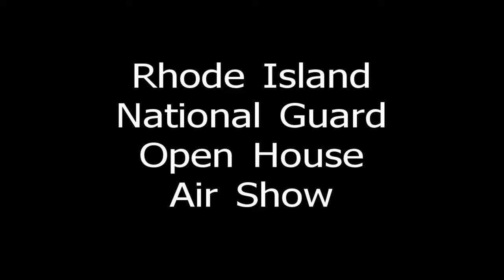Jet Truck / Airplane Race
Neal Darnell races his ANG Flash Fire Jet Truck against. John Klatt in his Panzl S-330 plane at the Rhode Island National Guard Open House Air Show on June 25, 2011